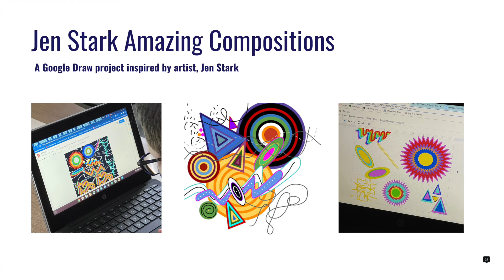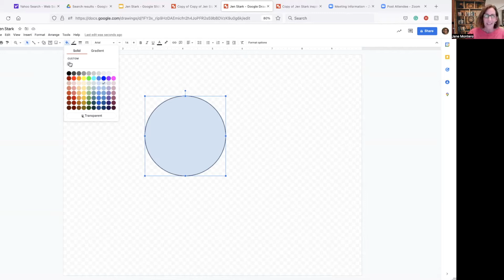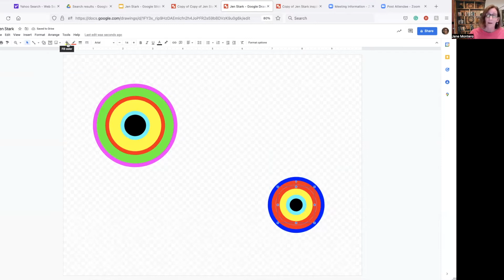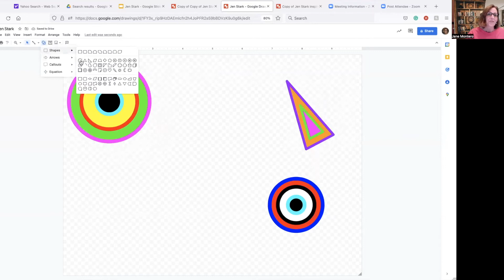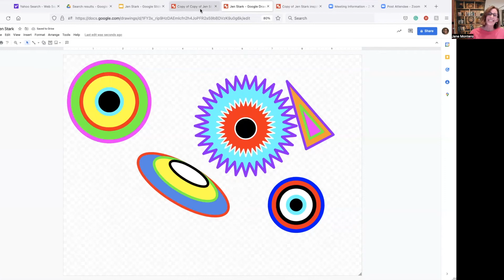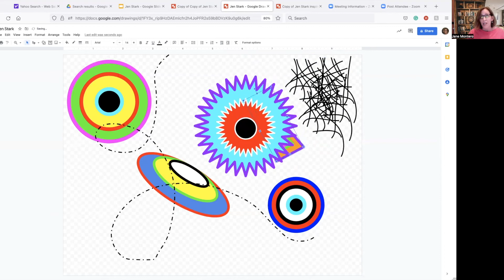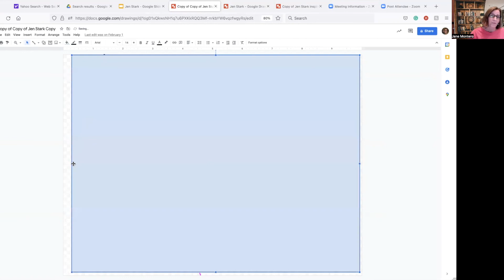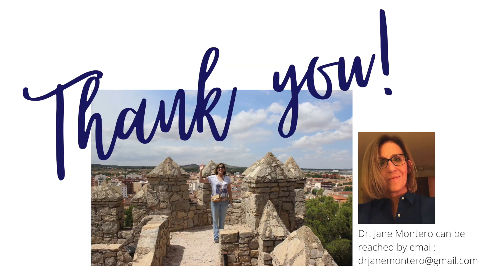Episode 4 Digital Design to the Rescue: Jen Stark-inspired Google Draw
This video introduces students to the amazing world of Jen Stark using Google Draw!